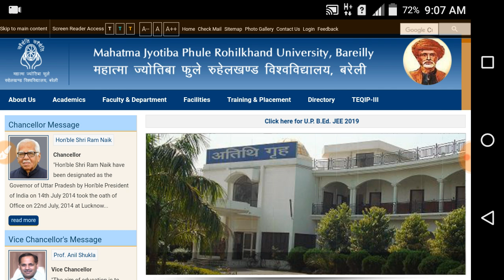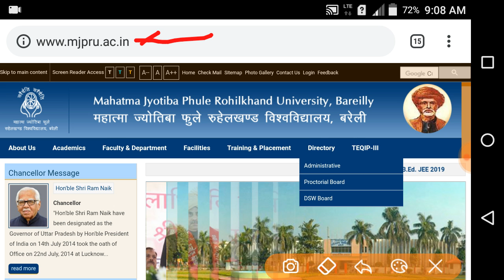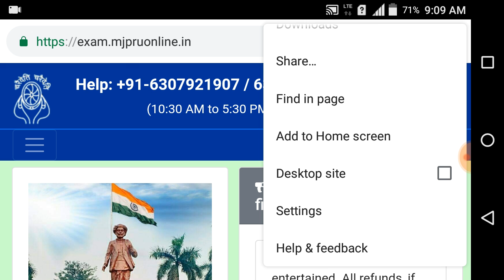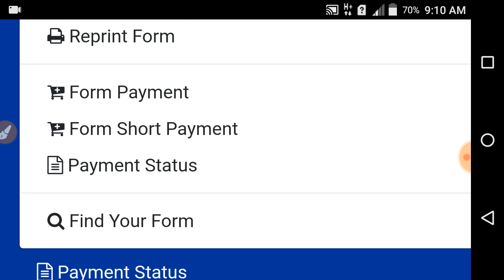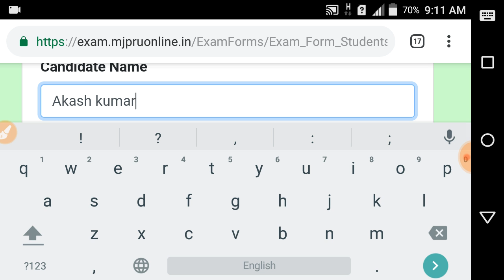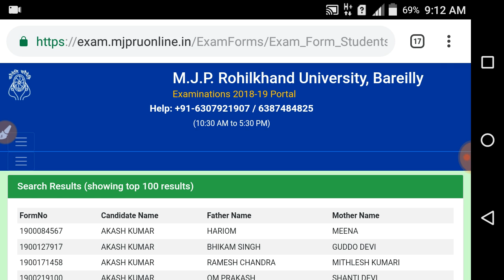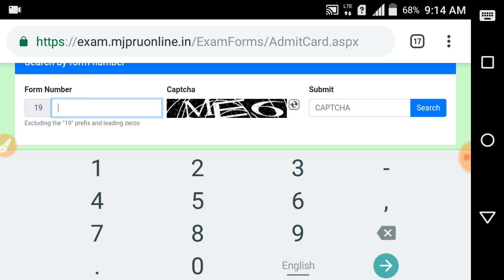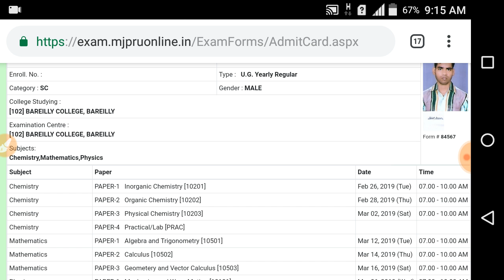How to Download Your Admit Card By Your Name MJPRU BAREILLY | IS ANSARI